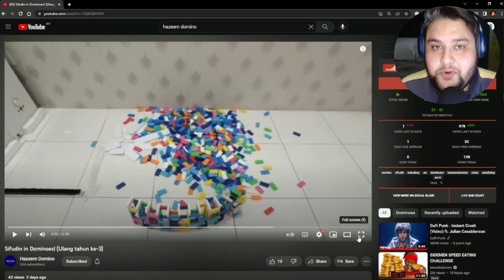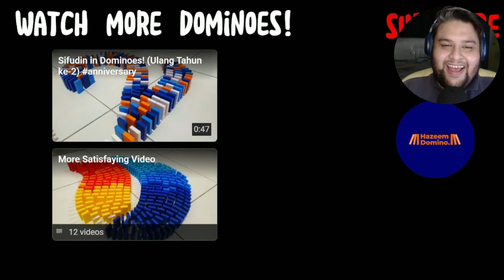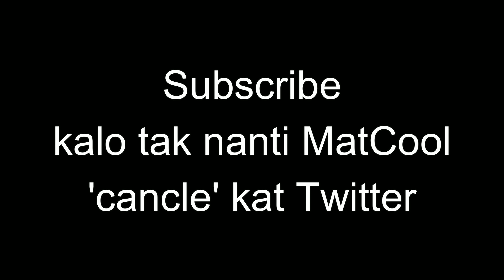Terima Kasih Semua (Ulangahun Ke-3)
Telegram: Group dah private.. Boleh minta link di di komen